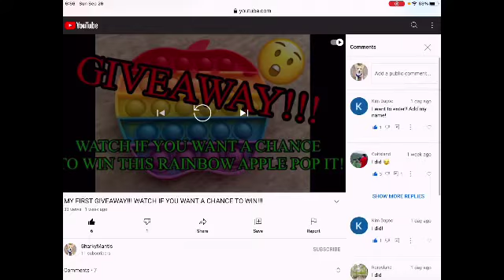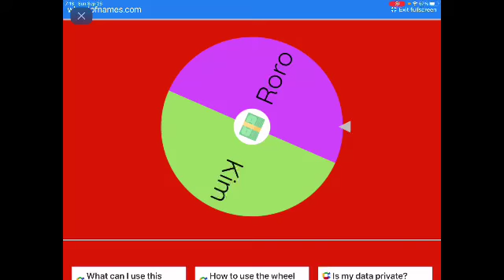THE GIVEAWAY WINNER!! 🎉🏆🥇🏅🎖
Good job Kim! 😄 Thank y’all so much for Participating!! DO I GOT SOMETHING PLANED!!